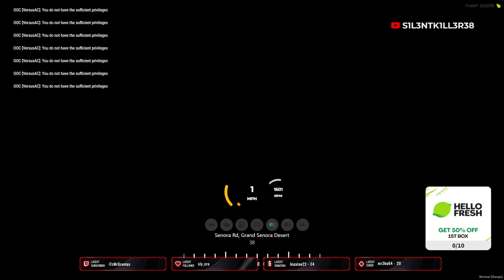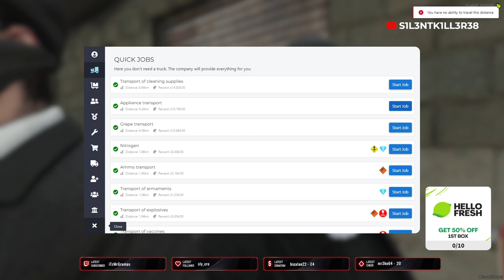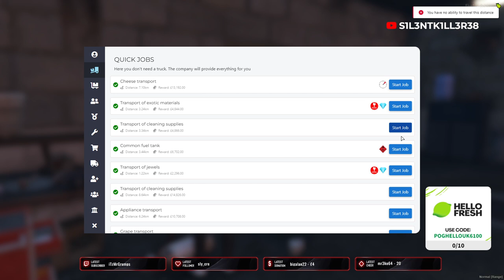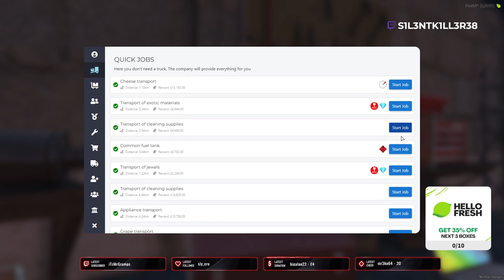gta v rp server london underground no mic yet sorry part 1-No Commentary